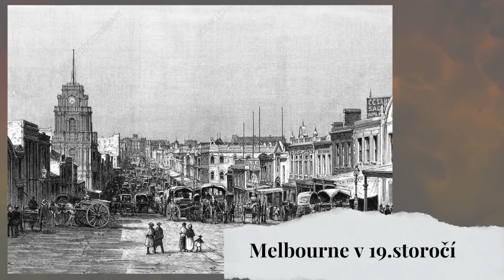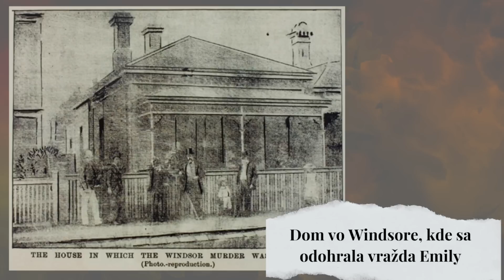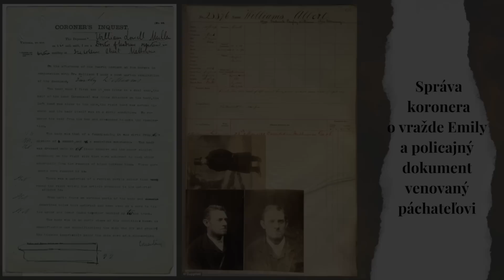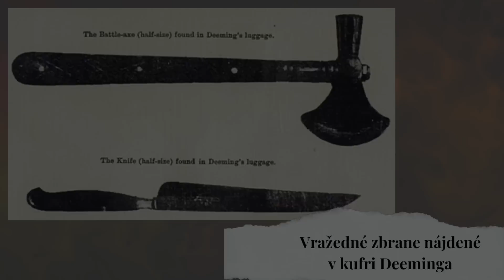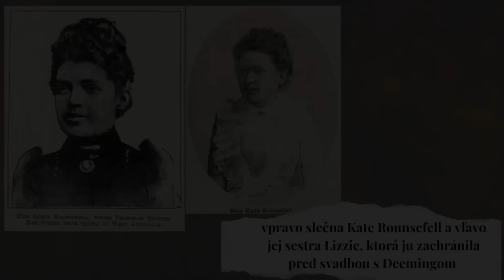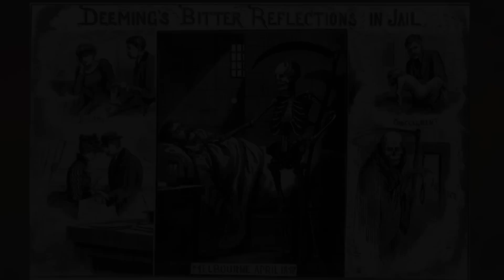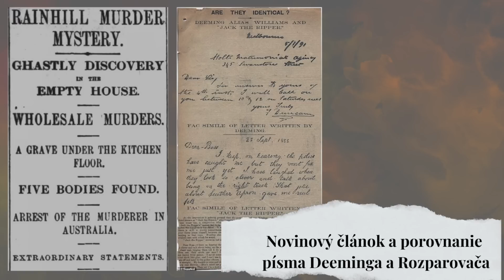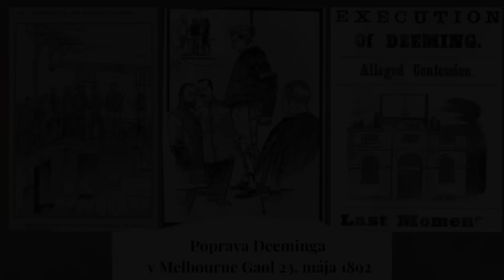18. FREDERICK DEEMING - konal v nepríčetnosti?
Príbeh muža, ktorý sa stal jedným z najhorších vrahov histórie!

☞ Melbourne, 1892: Do domu na predmestí Windsoru bola privolaná polícia, aby našla zdroj neznesiteľného zápachu. Napokon bolo v dome objavené telo mladej ženy, ktorú identifikovali ako Emily Williams. Polícia rozbehla pátranie po jej manželovi Albertovi Williamsovi, ktorého hrozivé tajomstvá mali čoskoro uzrieť svetlo sveta...